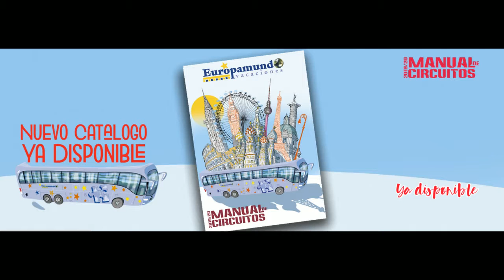DIARIO DE TURISMO con Francisco Simone 28-8-2019